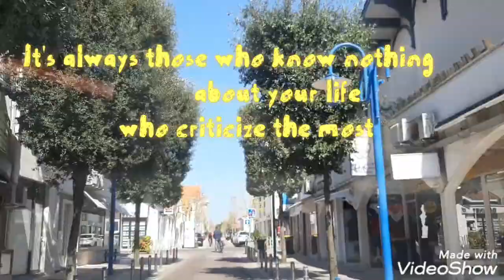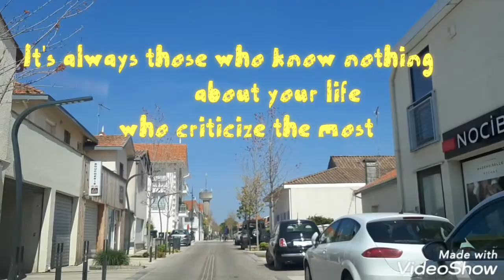Andernos les Bains#Gironde#